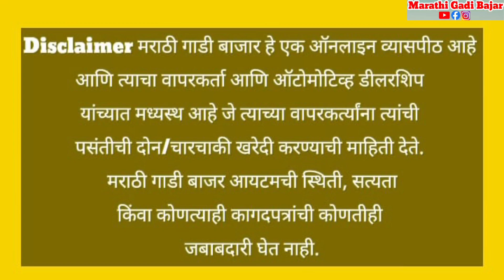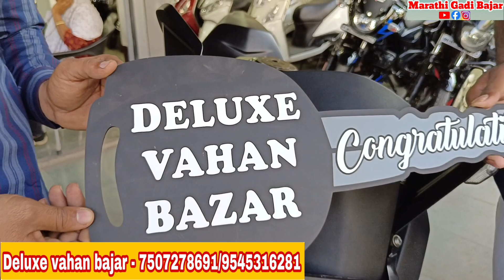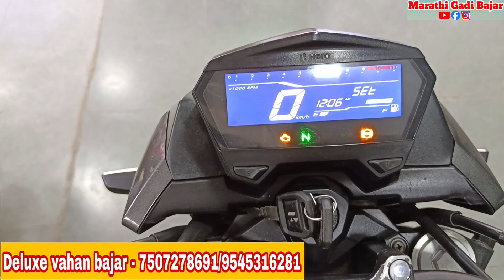🔥सेकंड हॅण्ड बाईक🔥 Second Hand Bullet,KTM,Duke,R15,Pulsar,NS, Xtream,shine for sale🔥